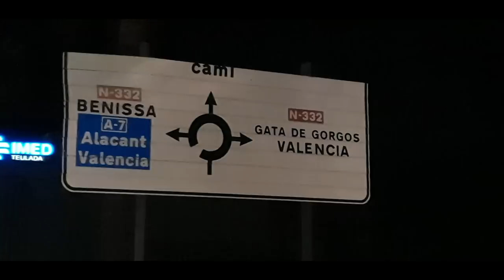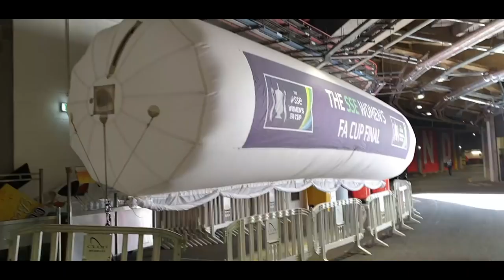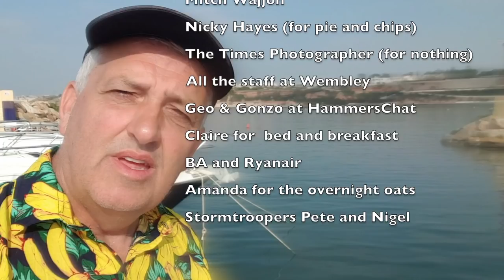West Ham Women’s FA Cup final | Vlog from Wembley | Manchester City 3-0 West Ham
Avit went to Wembley to support the West Ham Women’s team in the FA Cup final